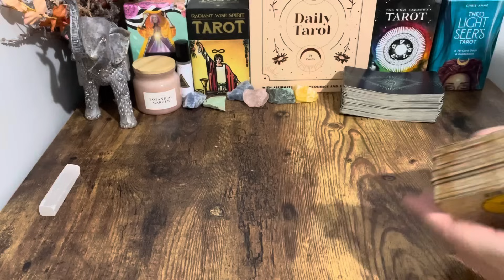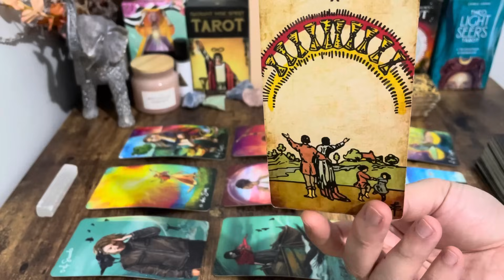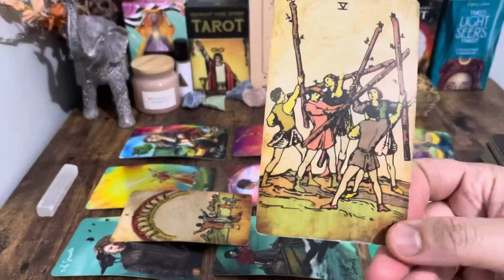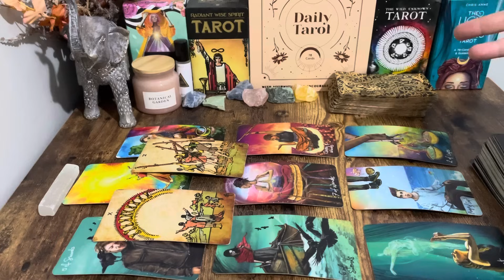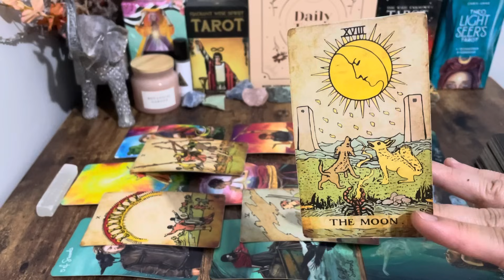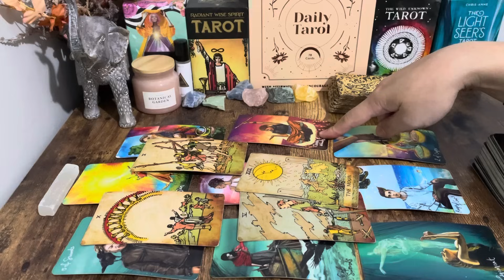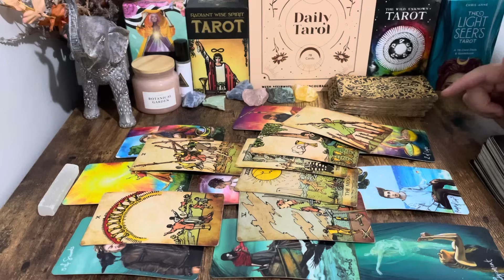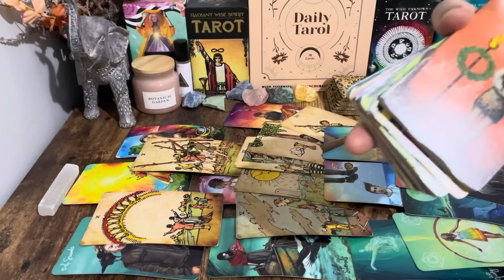❤️ Scorpio, "THEIR CURRENT FEELINGS" In The Next 30 Days 2023